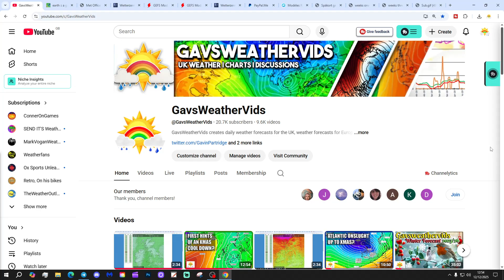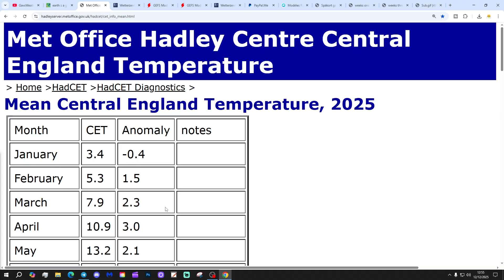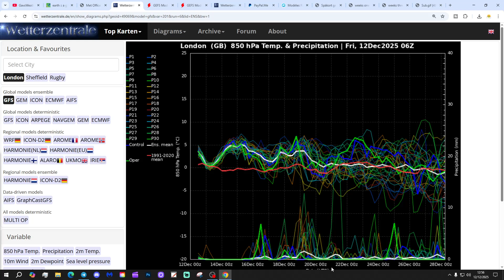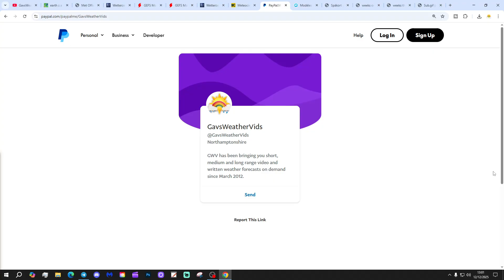Ten Day Forecast: Colder Easterly Winds For Christmas?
Hello everyone and thanks for tuning in to today's ten day forecast video update. We're going to look at the weather for the next ten to fourteen days. Day ten will take us to 22nd December - and we'll be able to extend out beyond that with the extended GFS and ECM ensembles (they run to around a couple of weeks)  We'll have a look at CFS V2 for the next four weeks getting us to New Year at the end of the video...

💡  Video Credits: 💡

💡  GWV Links: 💡